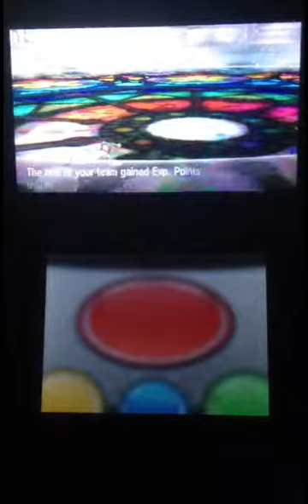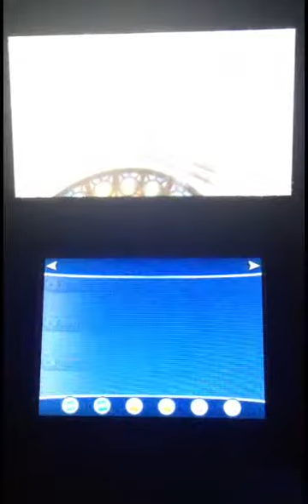Why Pokemon X/Y is too easy / ทำไมโปเกมอนเอ็กซ์วายถึงง่ายเกินไป